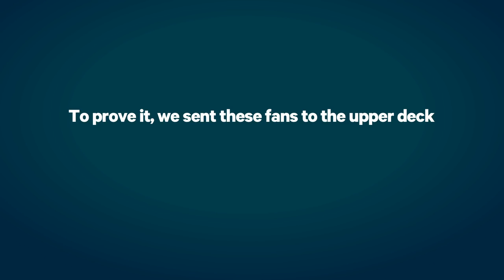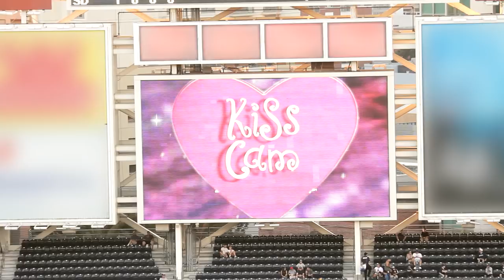Best Seat in Baseball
Enter our FANtasking photo contest by 10/20/13 for the chance to win a Galaxy Samsung S4 and a trip for two to Opening Day 2014!